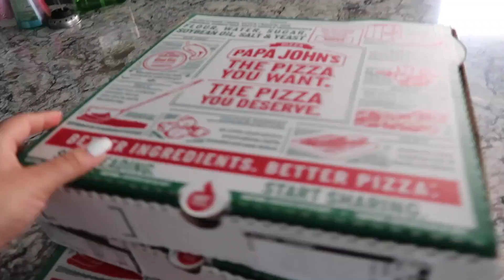A LOT HAPPENED !!! | SISTERFOREVERVLOGS #795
A LOT HAPPENED  !!!

PRODUCTS LINKS :
Hair Clips
Wool Dryer Balls
Bona Hardwood Floor Cleaner Spray
Color Brightening Hair Mask, Deep Conditioner
Anastasia Beverly Hills Powder Bronzer, Tawny Light
Home-X - Hair Dryer Handle MuG
Dry shampoo,
Hempz Natural Herbal Body Moisturizer: Sweet Pineapple & Honey Melon Skin Lotion
amika The Wizard Detangling Primer
Color Brightening Purple Shampoo and Conditioner
Chill Factor

* Camera that we used *